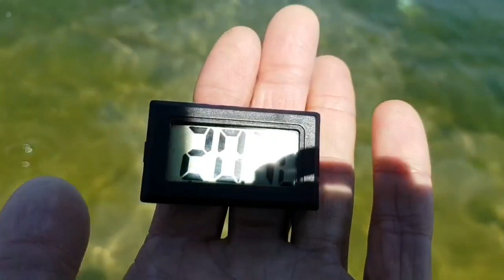АНАПА 04 06 погода ВОДА КАМКА ? ЦЕНТРАЛЬНЫЙ ПЛЯЖ обзор 4 ИЮНЯ 2018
Хотите эфир в Витязево сегодня пишите комментарии под видео.